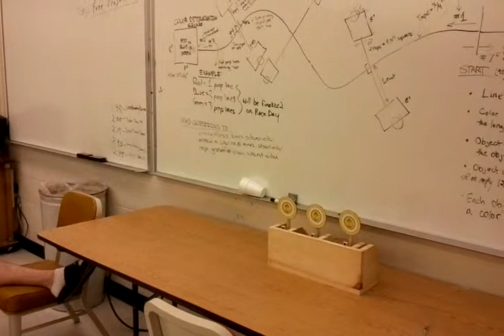Laser Shooting Range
Our mechatronics class free-project.

Each of the three targets corresponds to a different game mode.

The first one allows you to knock down the targets and an LED lights up when each target goes down. Resets after all three are knocked down.

The second one starts up a "random" mode (not actually random) and after you hit 10 of the targets it goes back to mode selection.

The third mode is a score keeping mode. The LEDs light up in binary sequence until you score 7 points, then they all lay flat and go back to mode selection.\

Not too bad for about 5 hours worth of work.